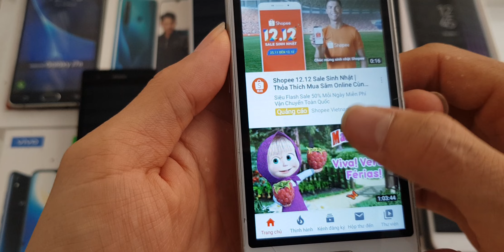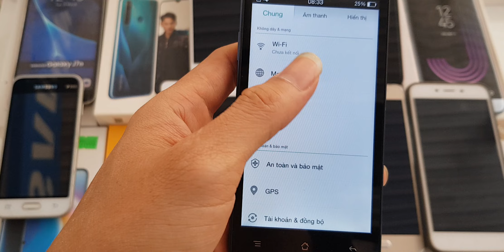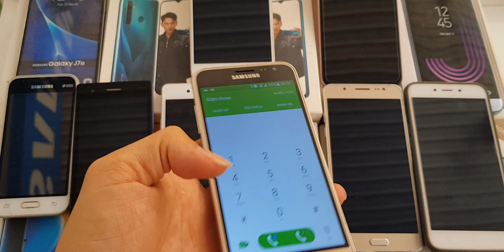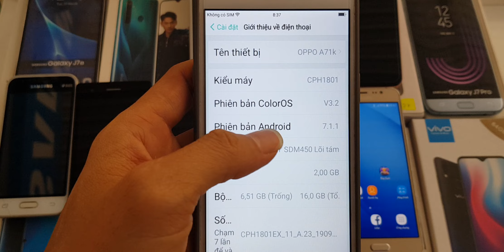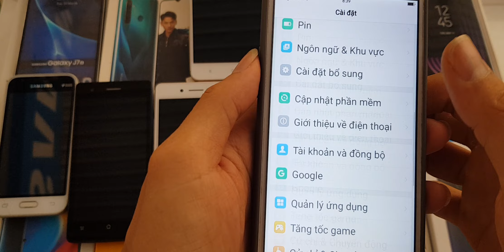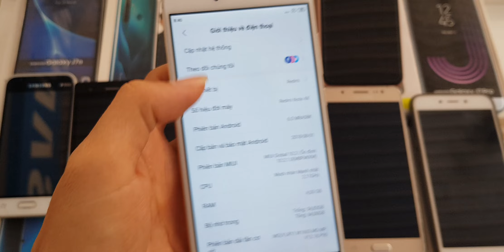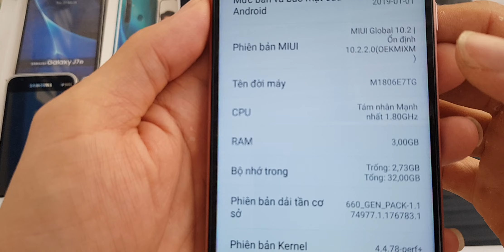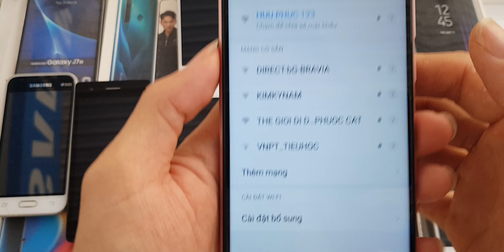07.12.2019.Thanh lý nhanh lô máy cảm ứng giá siêu rẻ. Có máy chỉ 350k. Samsung, oppo, xiaomi.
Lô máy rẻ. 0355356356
1.j120 giá 350 kèm sạc . O bao sip
2.neo5 ..800k
3.neo7..1tr
4.j510.. 1tr6
5. Oppo a71k ram rom16. 1tr6
6. Xiaomi note4x .giá 1tr7
7.xiaomi note6 pro  giá 2tr5
8. J320  .giá 1tr1

Tất cả bao sip kem sạc.. trừ cây j120 o bao sip

1. Ngã Tư Chợ Thị Trấn Phước Cát, Cát Tiên, Lâm Đồng
2. Thôn 4 Đăng Hà, Bù Đăng, Bình Phước ( gần ubnd xã đăng hà)